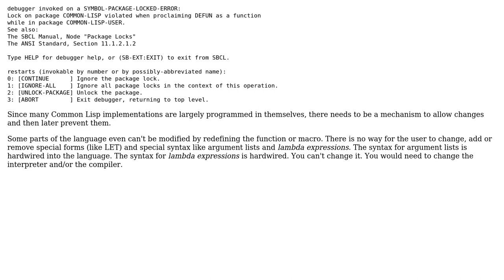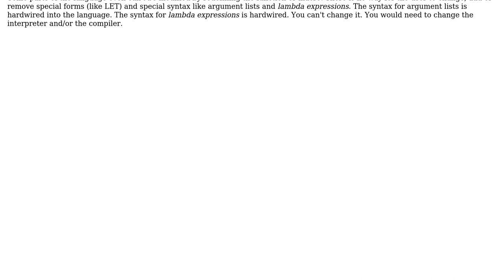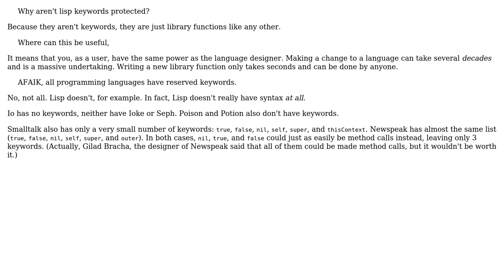Can Lisp keywords be protected? (3 Solutions!!)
Can Lisp keywords be protected?

With thanks & praise to God, and with thanks to the many people who have made this project possible! | Content (except music & images) licensed under CC BY-SA | Music | Images & others | With thanks to user Rainer Joswig user Quora Feans user manlio user Jorg W Mittag user coredump and the Stack Exchange Network Trademarks are property of their respective owners. You are responsible for your own actions.